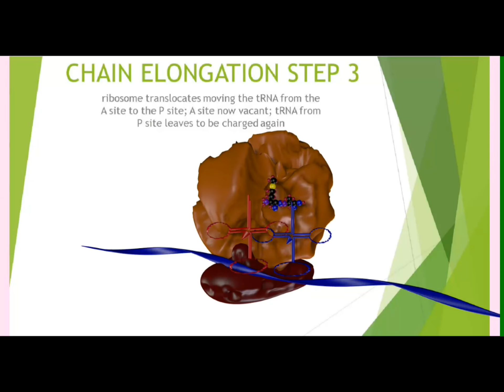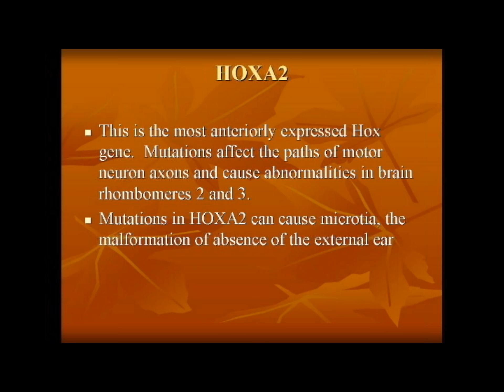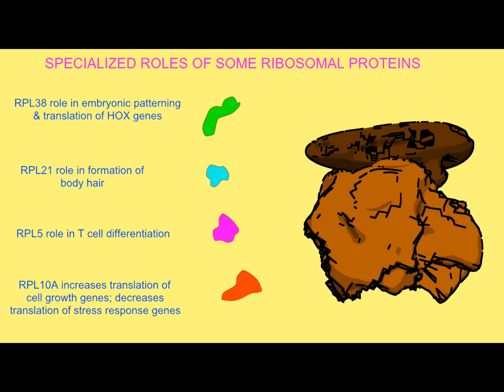ribosomal proteins and translational regulation